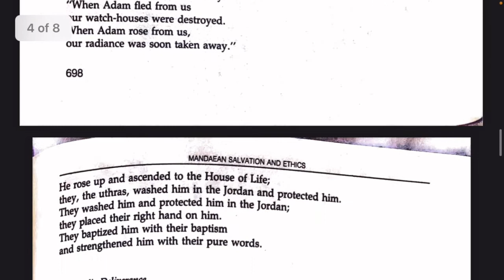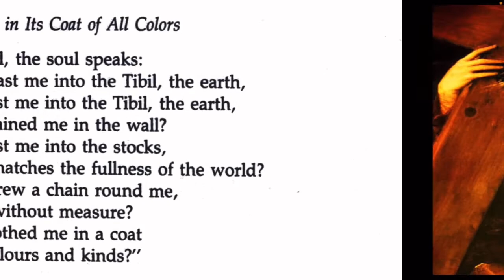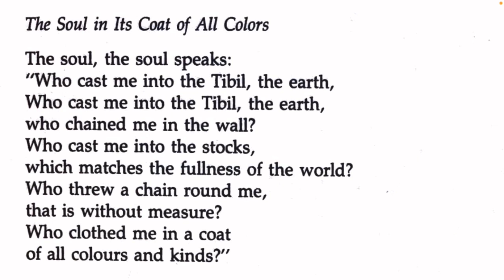Shabbat Shalom!: The Soul in Its Coat of All Colors | A Look into a Very Rare Mandaean Fragment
PDF